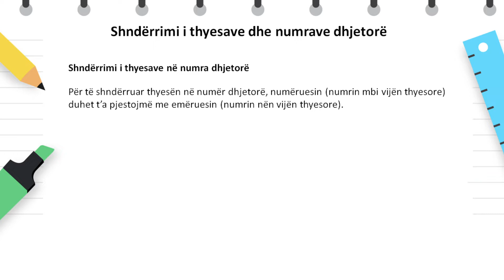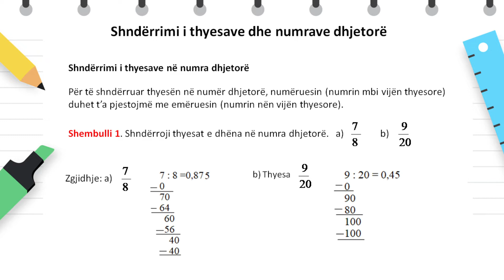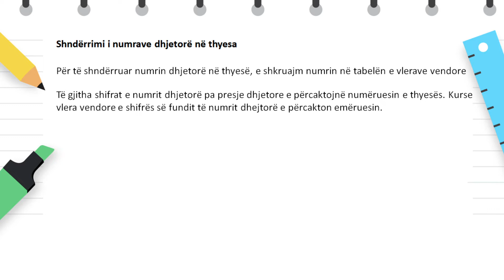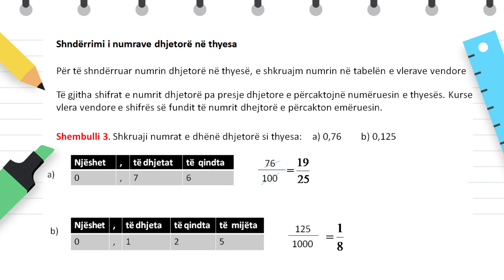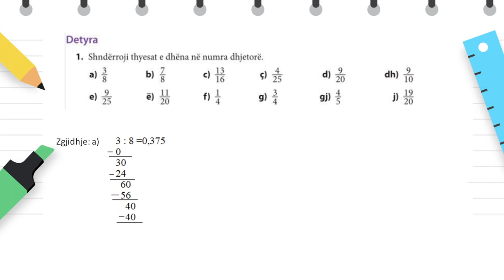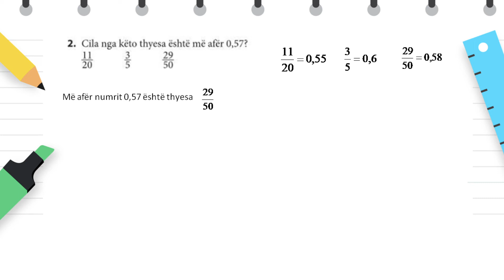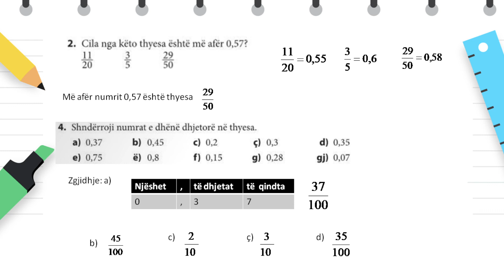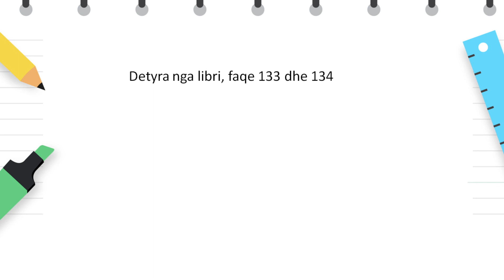Klasa 7 - Matematikë - Shndërrimi i thyesave dhe numraave dhjetorë